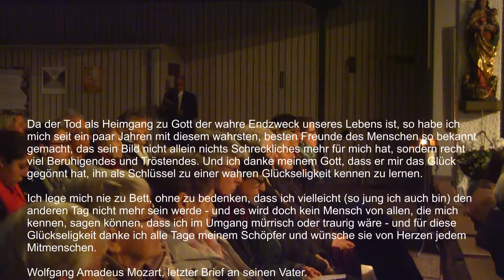Rendevouz mit dem Tod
Szenisches Theater mit Klezmer Musik

Ein herzliches Dankeschön geht insbesondere an Waldemar Zimmermann für die Videoaufnahme und den Schnitt!